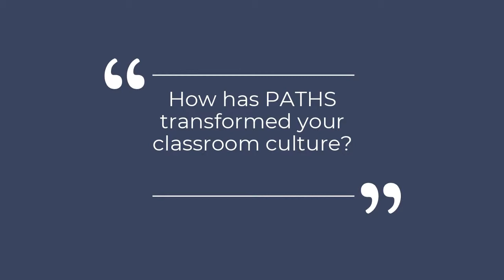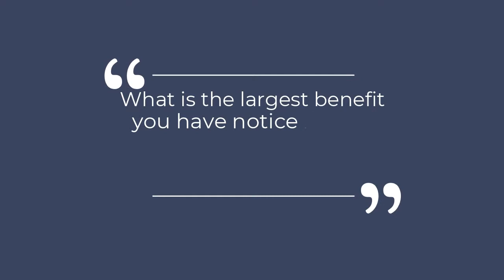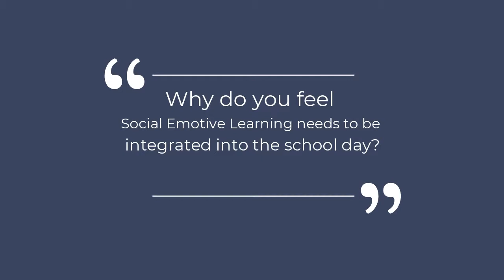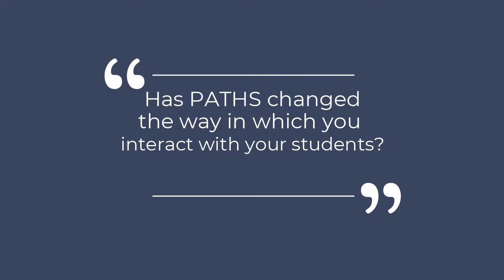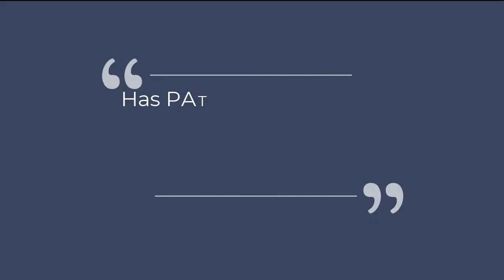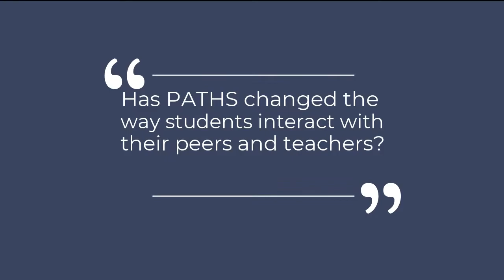Teacher Interviews-short version